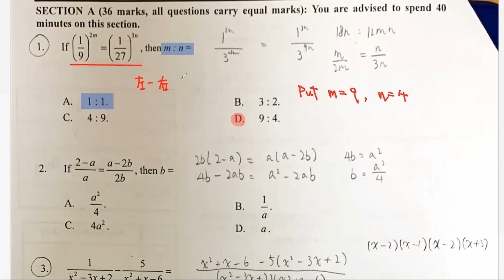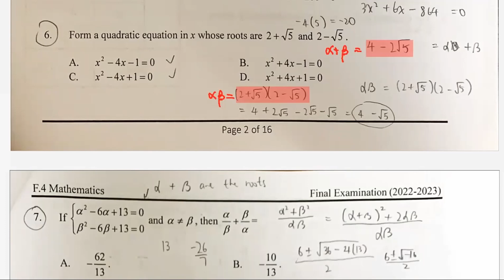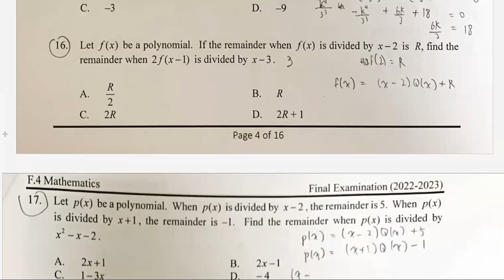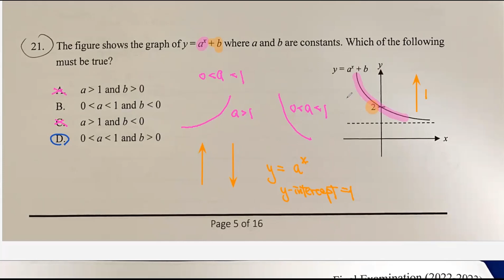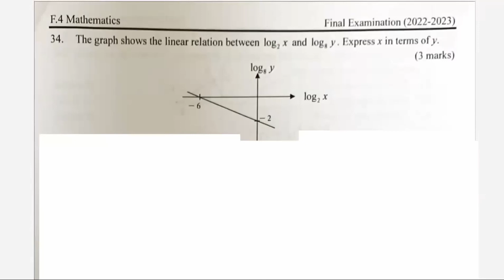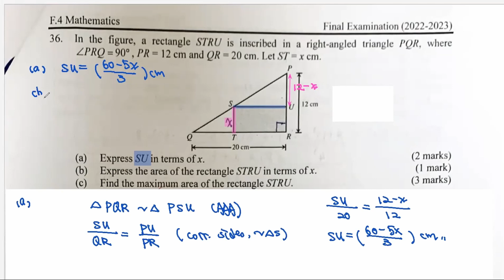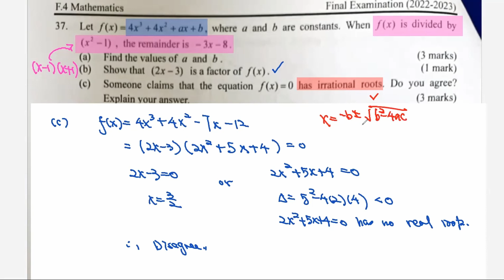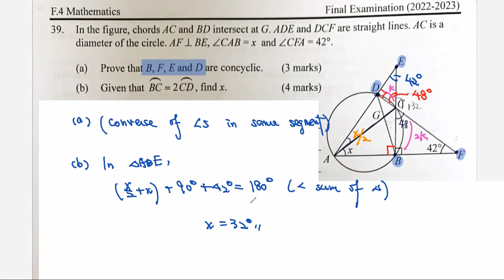張靜Exam Revision 08/07/2023